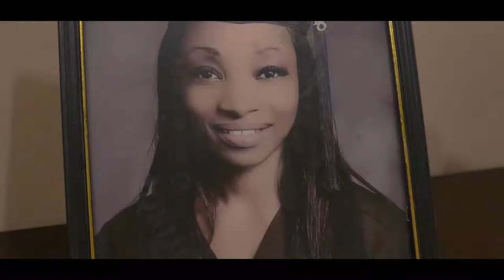Thieving Castle SHORT FILM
A mother and her wayward daughter try to reconnect over a card game during a blackout.